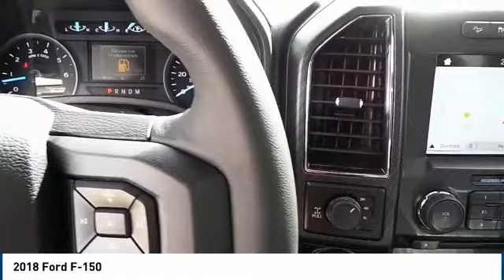2018 Ford F-150 Big Spring TX JFD55520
2018 Ford F-150

500 W. 4th

NOTITLE